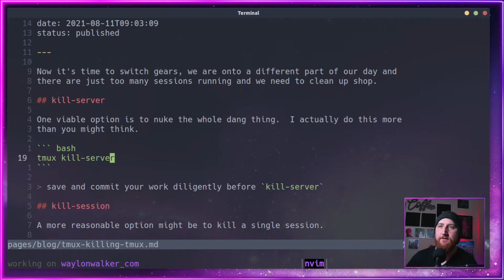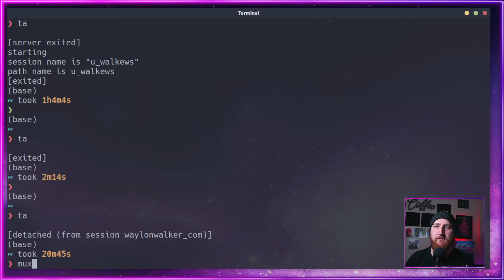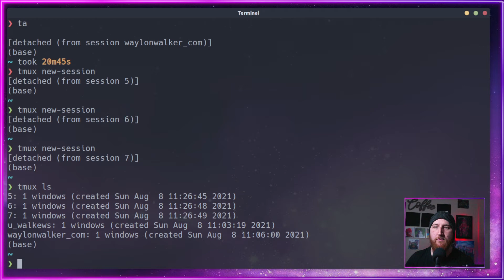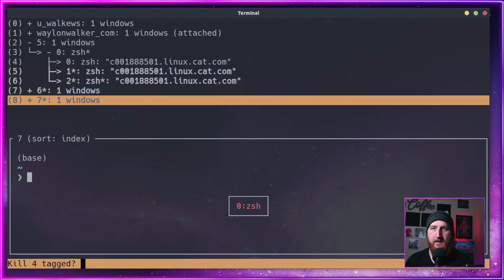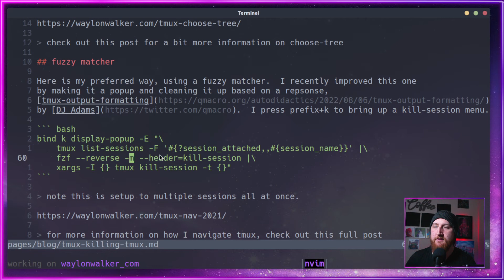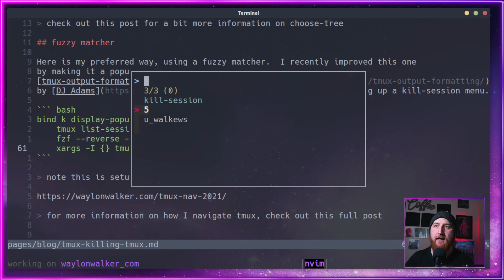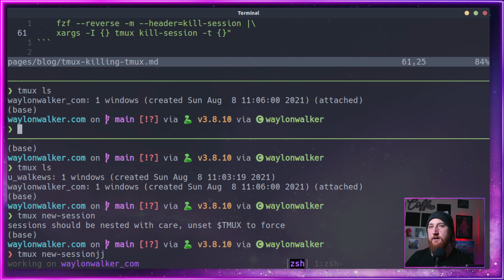🔪 killing tmux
There are many different ways to kill sessions, panes, and windows in tmux.  Lets walk through the various ways we can do that.